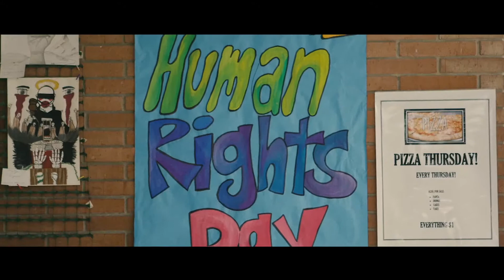Special Olympics Iowa / Des Moines Public Schools - Unified Champion Schools Mini-Documentary